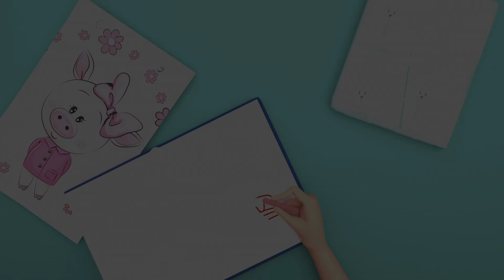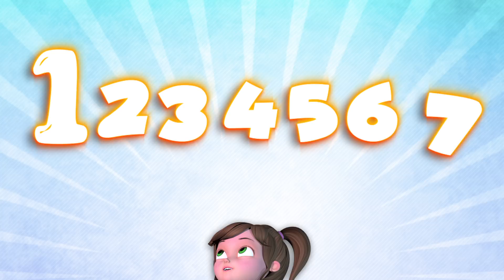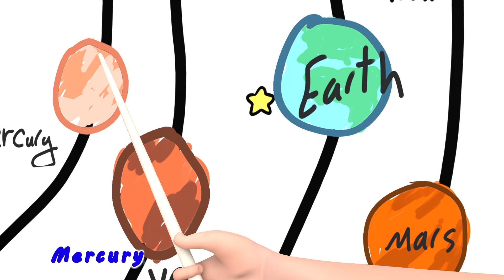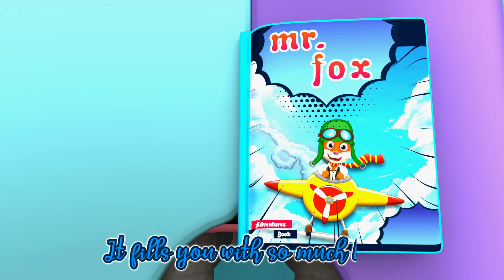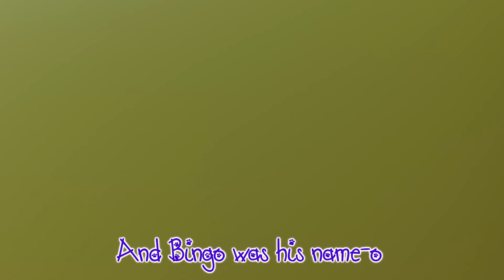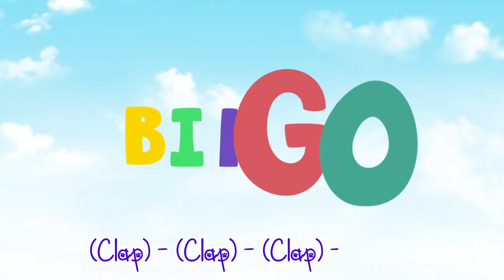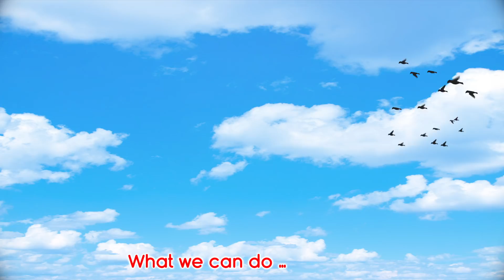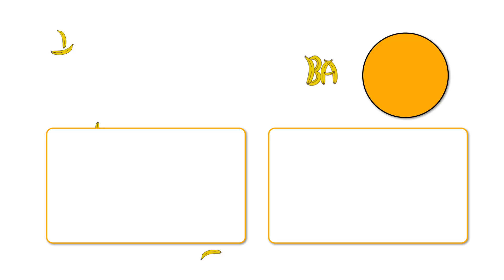It's Time to Eat | Kid Table Manners | Good Habits for Kids | Banana Cartoon Nursery Rhymes & Songs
00:00:06   happy birthday
00:01:54   baby shark
00:03:38   london bridge is falling down
00:05:43   kids eating sugar
00:09:52   happy birthday
00:12:06   six little ducks
00:13:57   daddy
00:15:55   this little puppy
00:17:35   rain rain go away
00:19:08   the candy song
00:22:06   toady bear
00:24:38   the incy wincy spider
00:26:59   the doctor song
00:28:48   rain rain go a way
00:31:04   five little monkeys
00:33:39   bingo
00:36:40   sister
00:38:17   brother
00:40:35   baby shark
00:42:24   iam a little teapot
00:43:44   daddy daddy yes johny
00:45:46   the wheels on the bus
00:47:59   babby shark
00:49:48   family finger
00:52:55   the finger family
00:54:55   tomorrow will
00:57:12   head shoulders knees and toes
00:59:30   johny johny yes mama
01:01:13   five little ducks
01:03:03   iam a little teapot
01:04:21   johny johny yes mama
01:08:31   miss polly had a dolly
01:10:18   happy birthday
01:11:54   going to school
01:13:47   iam a music man
01:15:40   old macdonald had a farm
01:17:08   5 little shark
01:19:01   ten little busses
01:21:28   food for brain
01:23:13   ten little busses
01:24:23   Are you sleeping
01:26:35   Fve little monkeys
01:28:44   Doctor song
01:30:32   mary had a little lamb
01:33:00   jobs song
01:35:26   bingo
01:38:09   how is the weather
01:39:55   solar system
01:41:41   seven days
01:45:30   bingo
01:48:55   Santa clause is coming to town
01:50:28   teady bear turn around
01:51:29   open a book
01:53:45   are you sleeping
01:55:52   thanksgiving
01:58:40   baby shark
02:01:10   good habits
02:03:42   5 little sharks
02:05:50   the numbers song
02:08:53   baby shark
02:10:56   dance with me
02:13:23   homework
02:14:46   miss poly had a doly
02:16:42   seven steps
02:19:08   iam a little teapot
02:21:03   how many finger
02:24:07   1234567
02:26:27   ten in the bed
02:29:29   five little babies
02:33:34   ten in the bed
02:36:25   the witch next door